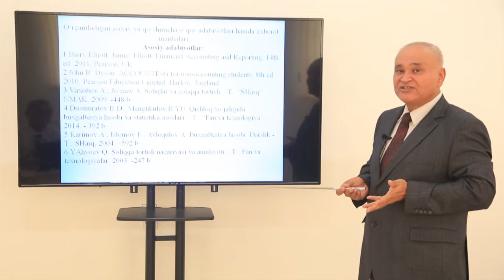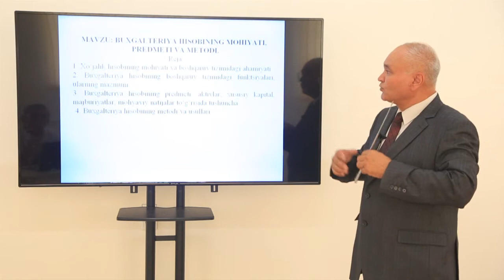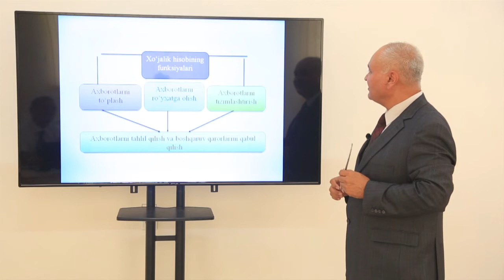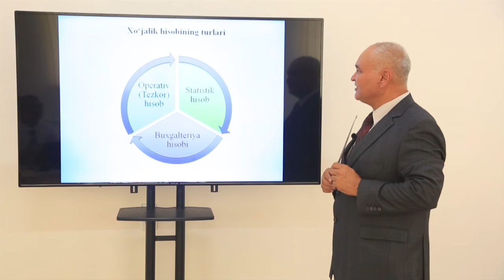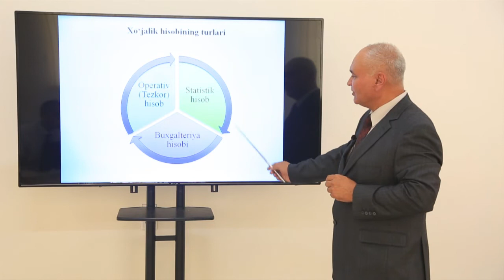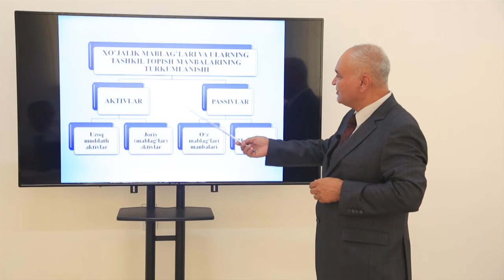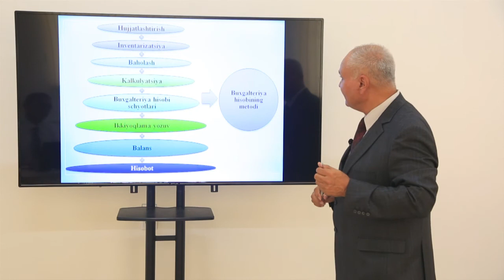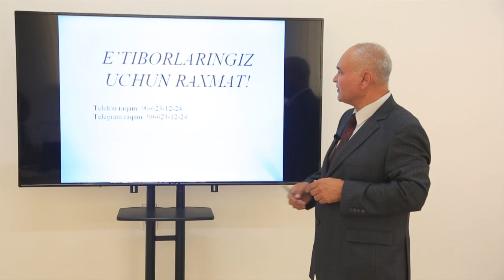Mavzu: Buxgalteriya hisobining mohiyati, predmeti va metodi.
Fan:        Qishloq xo'jaligida buxgalteriya hisobi va soliqqa tortish.
Muallif:  Komolov X.X.